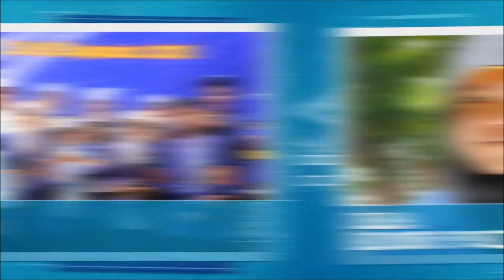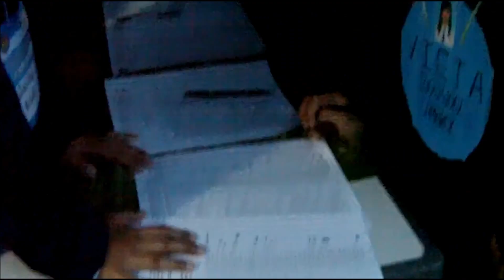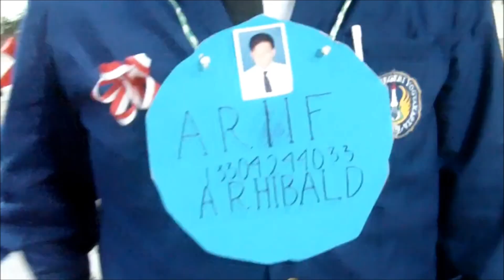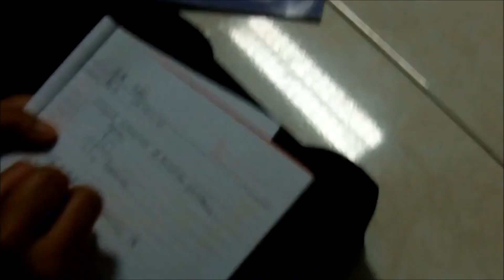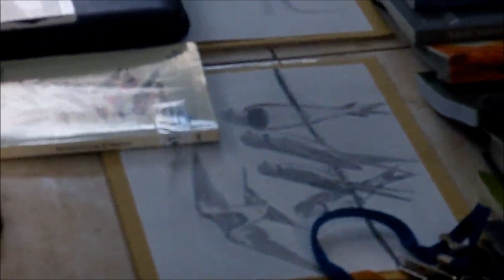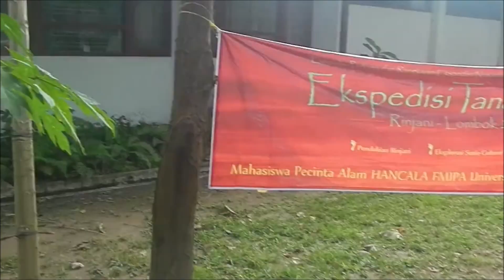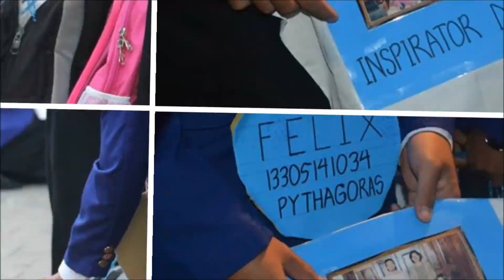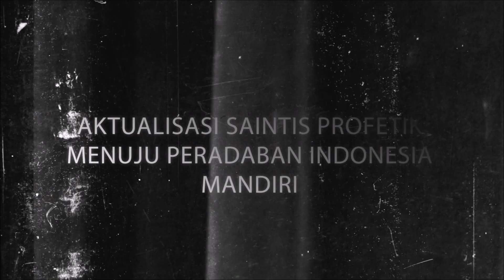Inagurasi OSPEK FMIPA UNY 2013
Video Inagurasi OSPEK FMIPA UNY 2013
Aktualisasi Saintis Profetik Menuju Peradaban Indonesia Mandiri
Yogyakarta, 19-23 Agustus 2013

OST :
Panitia : Denise Vasquez - Thanksgiving Day
OSPEK UNY : Green Day - Castaway
Display UKM : Frankie and The Heartstrings - Hunger
OSPEK FMIPA 21 Agustus : Rocket Rockers - Reuni
OSPEK FMIPA 22 Agustus : Netral - Hari yang Indah
Foto2 Unik :  Keegan Smith - Smile

Created by :
Squad PDD OSPEK FMIPA UNY 2013